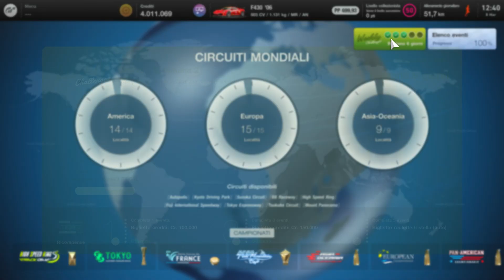Gran Turismo 7 | St. Croix - Schwarzwald League - Weekly Challenge